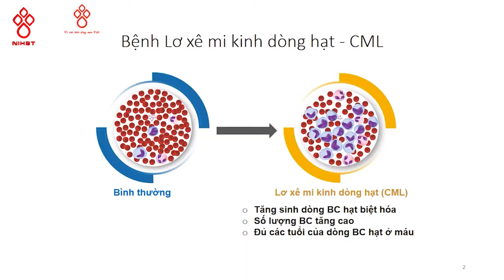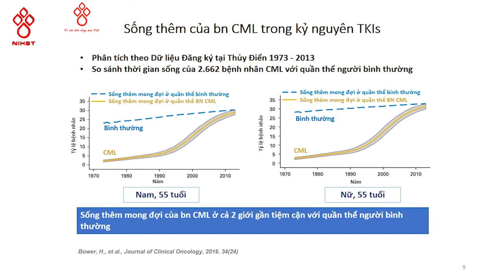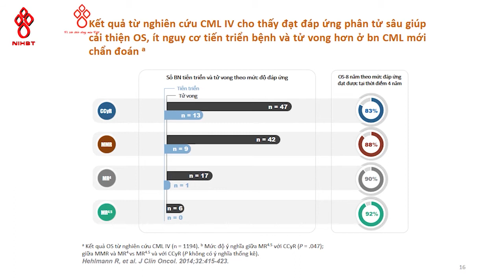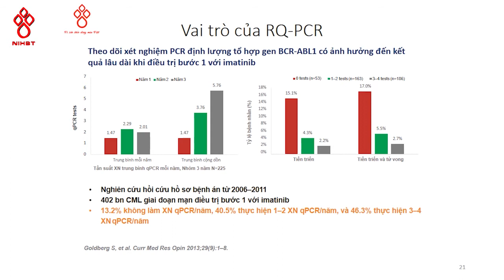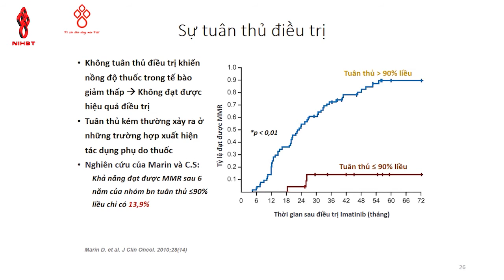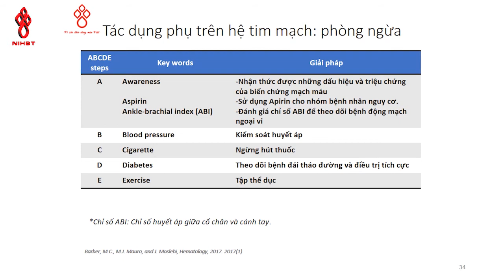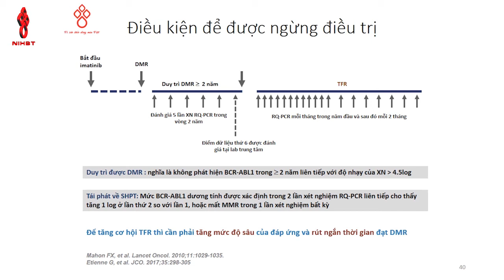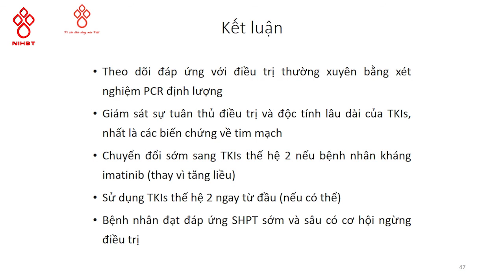BÀI GIẢNG CẬP NHẬT KIẾN THỨC: TỐI ƯU HÓA ĐIỀU TRỊ LƠ XÊ MI KINH DÒNG BẠCH CẦU HẠT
Bài giảng cập nhật kiến thức chuyên môn Huyết học - Truyền máu: Tối ưu hóa Điều trị Lơ xê mi kinh dòng bạch cầu hạt

Giảng viên: ThS. BS. Nguyễn Vũ Bảo Anh
Phó trưởng khoa Ghép tế bào gốc, Viện Huyết học - Truyền máu TW

Mọi thắc mắc về hiến máu vui lòng gọi: 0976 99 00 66
Tải Ứng dụng hiến máu
Cùng đăng ký theo dõi kênh Youtube chính thức của Viện Huyết học - Truyền máu Trung ương các bạn nhé.